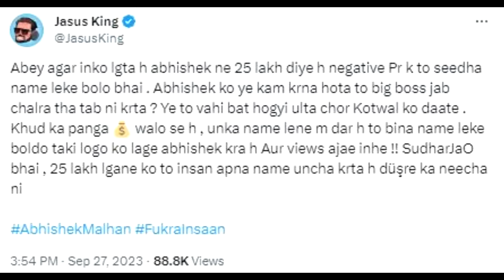TRIGGERED INSAAN, FUKRA INSAAN & MYTHPAT IN YTFF 23 | ELVISH YADAV | TIGER 3 TEASER | INDvsAUS!